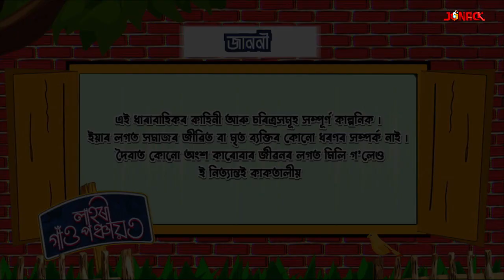লাহৰী গাঁও পঞ্চায়ত || Lahori Gaon Panchayat || Episode 121 || Assamese Serial || Jonack TV || 2022